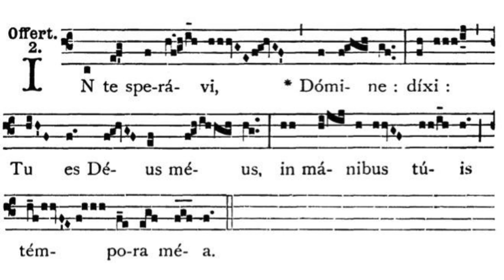Gregorian Chant - Julian D. Jankowski - Nuptial Mass - Offertory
This is the Gregorian Chant Offertory for the Nuptial sung by me (Julian D. Jankowski).